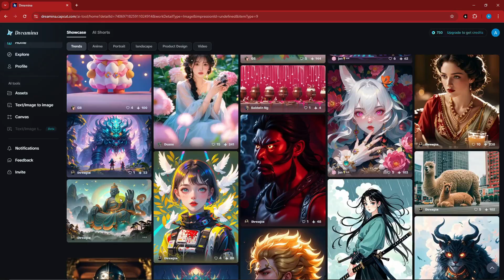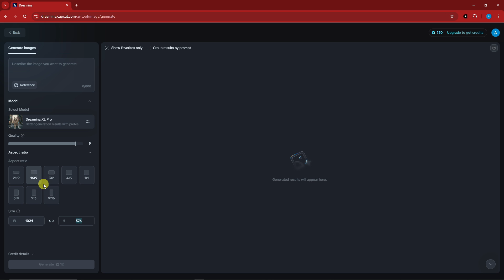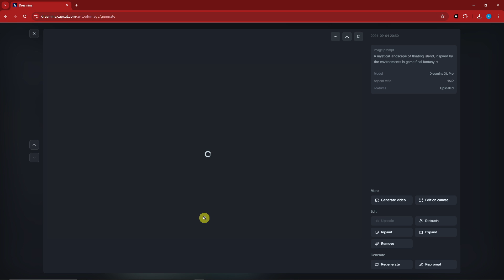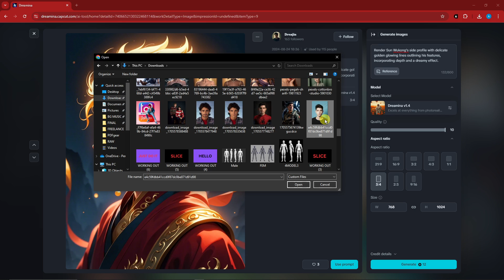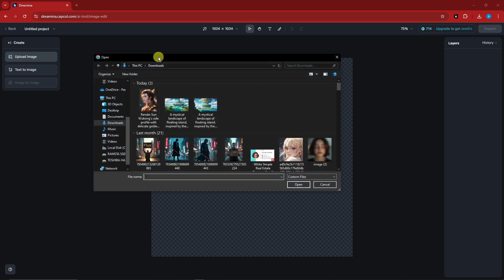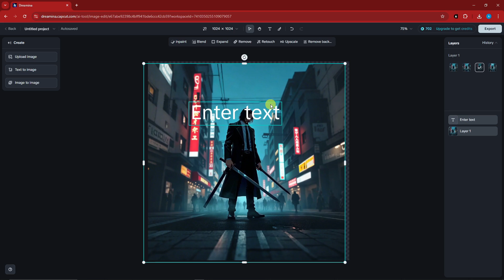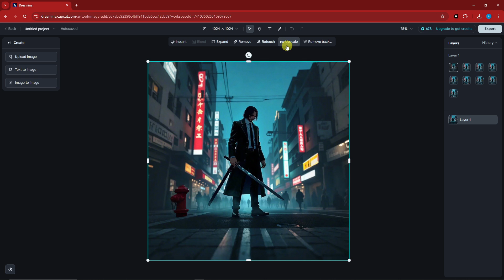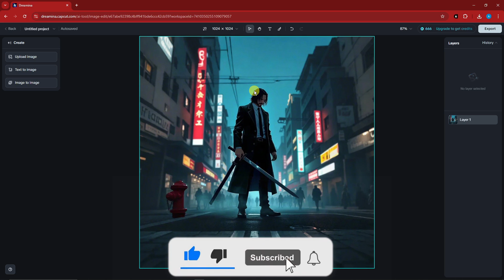Dreamina AI: NEW AI Image Generator By CapCut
In this video, we introduce Dreamina AI, the new AI image generator by CapCut that is taking creativity to the next level. Whether you're looking to generate anime-style transitions or create stunning visuals from text, Dreamina offers a powerful and easy-to-use platform. Discover how to use this free AI image generator to transform your ideas into eye-catching images in just a few clicks.

We provide a step-by-step Dreamina AI tutorial, showing you how to generate AI images in Dreamina and make the most of its features. Whether you're interested in creating cat AI images, experimenting with AI image transformations, or using text-to-image generation, this guide has you covered. Learn how CapCut's Dreamina AI tool can help you produce professional-quality images without any additional software.

From AI-generated transition images in anime style to unique visual effects,  generating art with reference image, inpaint, upscale and expand image, Dreamina by CapCut offers endless creative possibilities. This tutorial is perfect for beginners and seasoned creators alike, offering insights into how to get started with this free AI image generator.